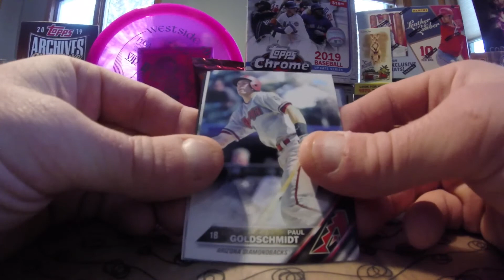2016 Topps Series 1 - Quick Rip Video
Quick Rip Video of 2016 Topps Series 1.